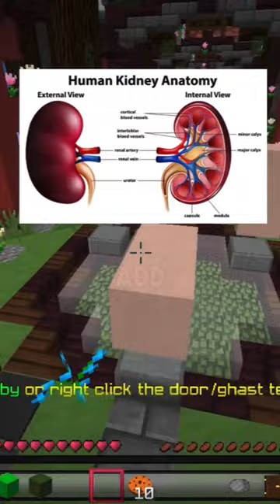Shower Thoughts #2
Here's some shower thoughts aka random thoughts for you to think about and blow your mind, these some crazy amazing facts too!